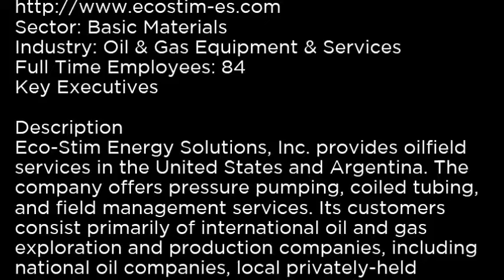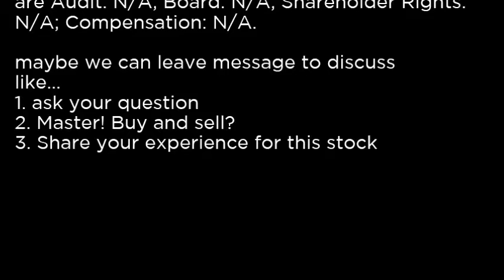ESES - Eco Stim Energy Solutions, Inc. ESES buy or sell Buffett read basic